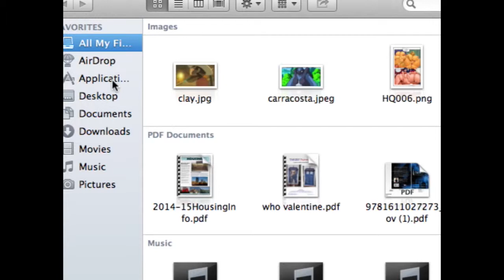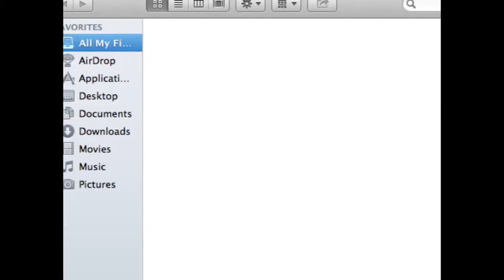Pokemon Reborn Episode 10: Close to Tears...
This Chatot is too powerful!